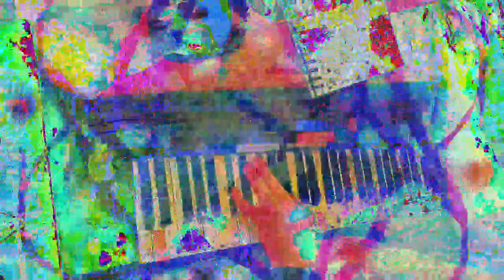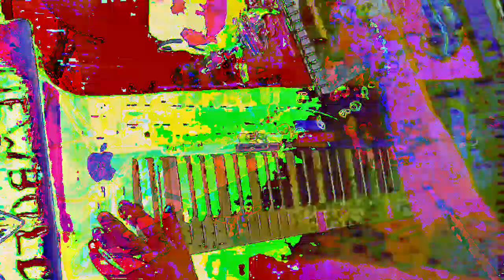[EPILEPSY WARNING] Movie 23 01 14 08h03m31s